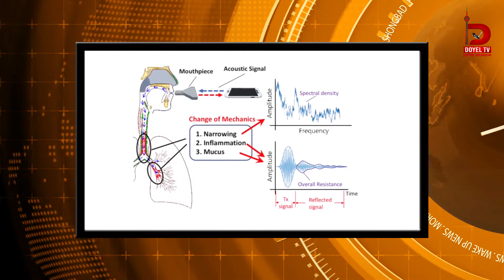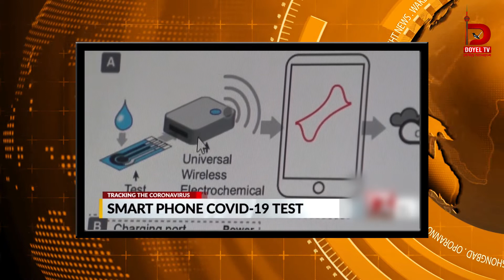Doyel Prime News 31 Jan , 2022 - Doyel TV Canada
To Watch Doyel Tv Live,
দোয়েল টিভি কানাডা-এর দোয়েল প্রাইম সংবাদে থাকছে কানাডা, বাংলাদেশ এবং বিশ্বের সকল গুরুত্বপূর্ণ সংবাদ ও খেলার খবর। স্মার্টফোনের ক্যামেরা ব্যবহার করে কোভিড পরীক্ষার নতুন উপায় উদ্ভাবনের দাবি করেছেন একদল গবেষক।কোভিড পরীক্ষায় স্মার্টফোন ব্যবহারের পন্থাটির উদ্ভাবক ইউনিভার্সিটি অফ ক্যালিফোর্নিয়া, সান্টা বারবারার গবেষকরা। একাধিক সংবাদমাধ্যমের প্রতিবেদন বলছে, এই পদ্ধতিতে টেস্টের খরচ পড়ে ৭ ডলার করে, প্রত্যন্ত অঞ্চলে বসবাসকারী অথবা জনবসতি থেকে দূরে একা থাকেন বলে পিসিআর টেস্ট নিতে ভোগান্তি হচ্ছে, এমন ব্যক্তিদের কাজে আসবে কোভিড পরীক্ষার নতুন পদ্ধতিটি। এ পদ্ধতিতে কোভিড পরীক্ষা বেশ সহজ বলে জানিয়েছে প্রযুক্তিবিষয়ক সাইট সিনেট। প্রথমে গবেষকদের নির্মিত স্মার্টফোন অ্যাপ ‘ব্যাকটিকাউন্ট’ ডাউনলোড করতে হবে। এরপর নিজের ফোনটি রাখতে হবে একটি ‘হট প্লেট’-এর উপর, ল্যাবরেটরি বা গবেষণাগারে বহুল ব্যবহার আছে এর। ফোনের পেছনের ক্যামেরা থাকবে নিচের দিকে। এরপর ‘হট প্লেট’-এর উপর রাখা টেস্ট কিটে মুখের লালা দিতে হবে। এরপর তাতে একটি ‘রিঅ্যাকটিভ সলিউশন’ প্রয়োগ করলেই ফোনের ক্যামেরায় ভাইরাল আরএনএ দৃশ্যমান হয়ে উঠবে, চালু করে দিতে হবে অ্যাপটি।ভাইরাসের সঙ্গে মিশে যাবে ওই ‘রিঅ্যাকটিভ সলিউশন’, রঙ পাল্টে উজ্জ্বল লাল ধারণ করবে। আর এই রঙের পরিবর্তন কতো দ্রুত ঘটছে তার ভিত্তিতে অ্যাপটি ভাইরাসের উপস্থিতি পরিমাপ করবে।গবেষকরা এই পদ্ধতিটির নাম দিয়েছেন স্মার্টল্যাম্প। এবং এছাড়াও রয়েছে দেশ বিদেশের গুরুত্বপূর্ণ সংবাদ।
About Doyel TV Canada
Doyel TV Canada is a Bengali IP TV channel based in Canada. Our goal is mostly to represent Bangladeshi art, culture, and virtues to Canada and to the rest of the world as well. Doyel Tv runs many entertainment programs such as Musical live show, Celebrity talk show, Showbiz and Sports feature program, Religious program, Travel show, Cooking show and Latest News from our own production. Doyel Tv also runs many popular Bangla Movies, Dramas, Music videos, and international movies as well. Our motto is to entertain and enrich our audience with the best and standard program.